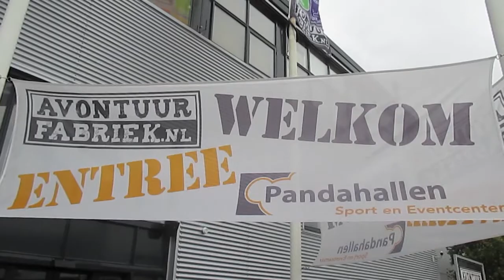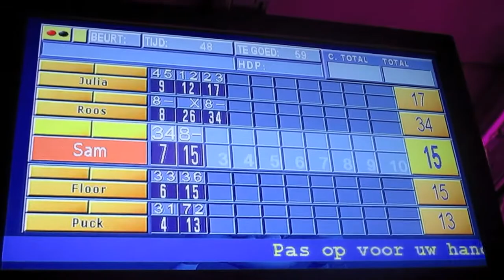2013 Feestje Julia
Julia 7 jaar. Bowlen in Loosdrecht